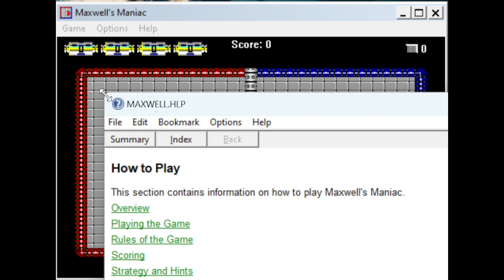Maxwell's Maniac from Windows Entertainment Pack 4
This was released 1992 and originally made for Windows 3.x.

The following are the instructions copied directly from Help - How to Play - Overview:

According to the second law of thermodynamics, the fate of the universe is to unwind (over a great period of time) like an old spring-loaded clock as high energy flows only toward low, and as order irreversibly gives way to disorder in a process called entropy.

Back in the 1870s, the British scientist James Clerk Maxwell caused an uproar when he unleashed "Maxwell's Demon." Maxwell's Demon was a theoretical being capable of opening and closing a gate between two chambers of unbalanced molecules. Through such precision control of molecules, Maxwell's Demon would be able to reverse entropy and, among other things, create wonderful perpetual motion machines. But could such a demon work?

For nearly a century, scientists argued about whether Maxwell's Demon could really defeat entropy. Finally, Maxwell's Demon was undone by the argument of French physicist, Leon Brillouin, in the 1950s. The argument? Simply that Maxwell's Demon would have to work too hard. Maxwell's Demon was put to rest.

But wait! He's back! Only he's not a demon anymore. Now he's a maniac! And he's trying harder than ever to keep those molecules flowing in the right direction. Won't you please help?